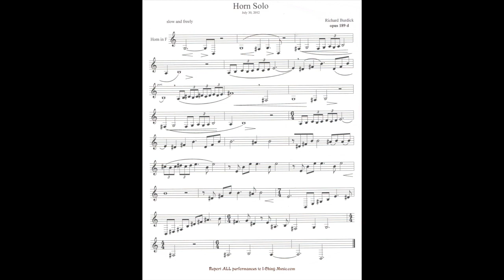Studio Recording: Richard BURDICK PERFORM HIS "HORN SOLO, OP. 189D" ON Finke Triple French horn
Listen: Richard Burdick perform his "Horn Solo, OP. 189D" on the Alexander 203st Prototype Double Horn!

If you're a fan of classical music, then you're in for a treat! In this live video, Richard Burdick performs his beautiful "Horn Solo, OP. 189D" on Alexander 203st Prototype Double Horn. This beautiful solo is sure to captivate your ears and inspire your love of music!

Translated titles:
Grabación de estudio: Richard BURDICK INTERPRETE SU "HORN SOLO, OP. 189D" EN Finke Triple French ho

Studioaufnahme: Richard BURDICK FÜHREN SIE SEIN "HORN SOLO, OP. 189D" AUF Finke Triple French Horn

Enregistrement en studio : Richard BURDICK PERFORMEZ SON "HORN SOLO, OP. 189D" SUR Finke Triple Fre

Studio Səsyazması: Richard BURDICK Finke Üçlü Fransız buynuzunda ÖZ "HORN SOLO, OP. 189D" İF

Студыйны запіс: Richard BURDICK ВЫКАНАЙЦЕ ЯГО "СОЛА НА ГОРНЕ, OP

录音室录音：Richard BURDICK 使用 Finke 三重圆号演奏他的“HORN SOLO, OP. 189D”

錄音室錄音：Richard BURDICK 使用 Finke 三重圓號演奏他的“HORN SOLO, OP. 189D”

Studio-opname: Richard BURDICK VOER ZIJN "HORN SOLO, OP. 189D" UIT OP Finke Triple Franse hoorn

스튜디오 녹음: Richard BURDICK Finke 트리플 프렌치 호른에서 "HORN SOLO, OP. 189D"

Студийная запись: Richard BURDICK ИСПОЛНИТЕ ЕГО "HORN SOLO, OP. 189D" Н